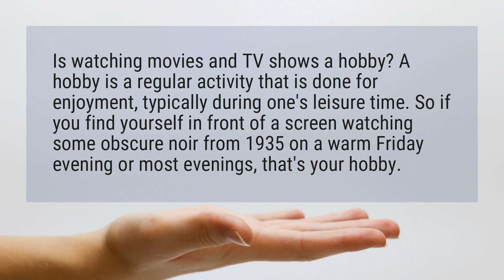Is watching TV a hobby?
Is watching movies and TV shows a hobby? A hobby is a regular activity that is done for enjoyment, typically during one’s leisure time. So if you find yourself in front of a screen watching some obscure noir from 1935 on a warm Friday evening or most evenings, that’s your hobby.